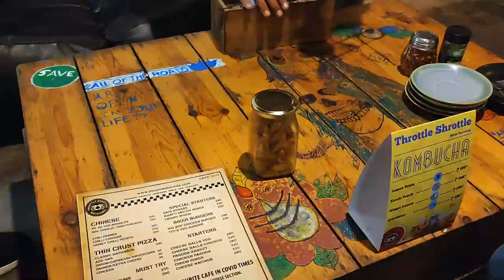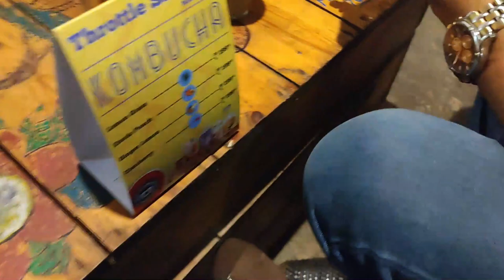Saturday Vlog, Rainy Day Vlog, Pet Friendly Cafe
Buy must Have Products For Your Dog :
Dog Accessories
Food Bowl for dog
Belt for dog
Belt for dog with chest band
Teether for dog
Bed for Dog
Dress for Male dog
Dress for female dog
Toys For Dog
Portable sipper/ water bottle
Car seat protector
Dog Blanket

Dog Food :
For Puppy
For Adult
Vegetarian dog food
Dog Biscuits
Dog Treat
Chew sticks

Dog Grooming :
Dog Shampoo
Pet grooming brush
Pet Grooming Kit
Pet Area freashner/ Odour removal
Pet Wet wipes
Pet Nail clipper
Pet Perfume
Paw cream for pets
Diapers for dog
Powder to prevents from fleas,lice,ticks ,itching

Dog Health :
Vitamins & Supplemets
Dog Deworming
Dog mouth cover